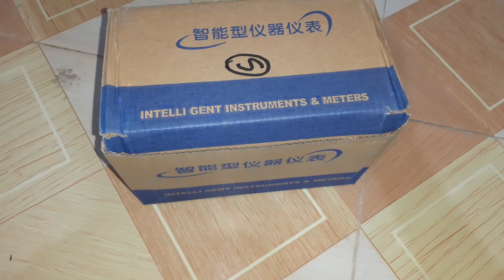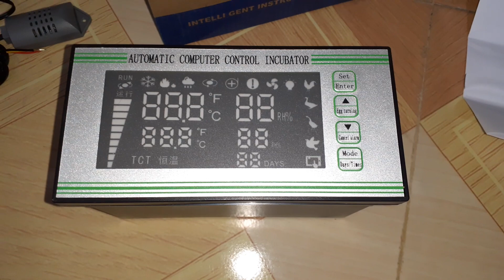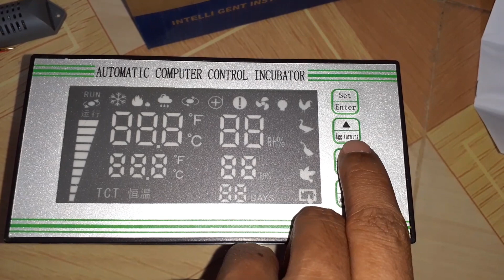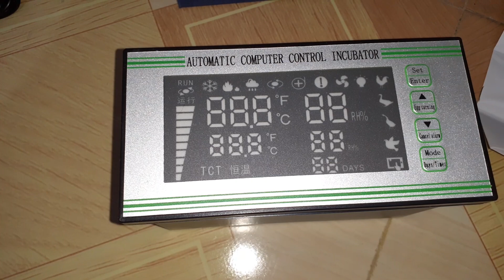XM-18S Incubator controller settings and review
XM-18S Incubator Controller settings and review, xm18s controller price in Bangladesh 2500 Taka
xm 18 incubator controller price 2200tk
xm 18d incubator controller 2700tk
This hatching controller is wonderful for breeding chicken,duck,goose,pigeon,or other poultry.
It is intelligent and can make your own mode by setting temperature,humidity or days.
Intelligent mode will automatically choose the suitable mode for poultry you choose.
High precision,stable,durable,use with incubator.
Clear display screen with 26 icons that you can know the exact situation.

Specification:
Type: Intelligent/Multi-mode
Color: As pictures shown
Voltage: 180-240V 50Hz
Condition Temperature: 0-60 Degree Celcius
Temperature Display Range: 0-40.5 Degree Celcius  Precision: +-0.1 Degree Celcius
Humidity Display Range: 0-99%RH     Precision: +-3%RH